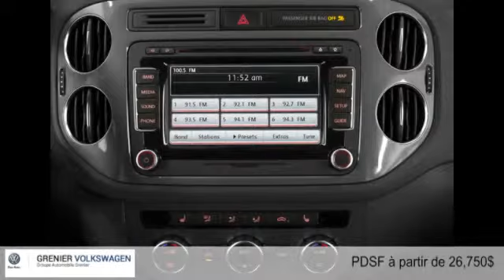Volkswagen Tiguan 2016 à Terrebonne (près de Laval et Montréal)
Volkswagen Tiguan 2016  à Terrebonne (près de Laval et Montréal) chez Grenier Volkswagen [D2C-978]